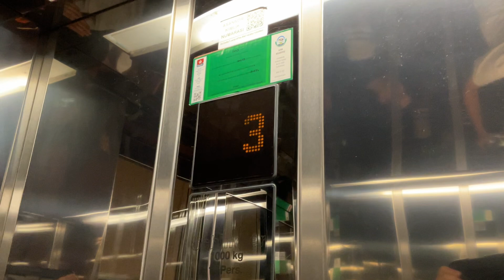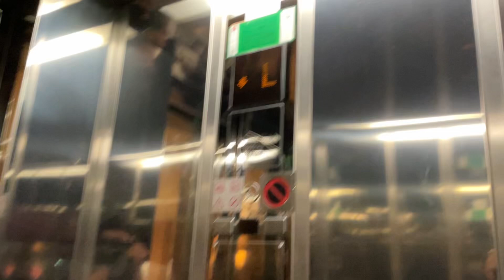2 Lifts at calista luxury resort part 3